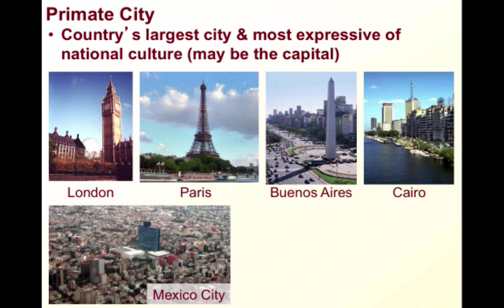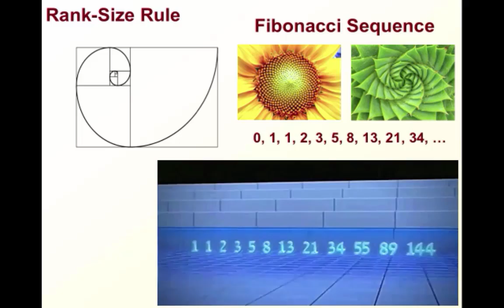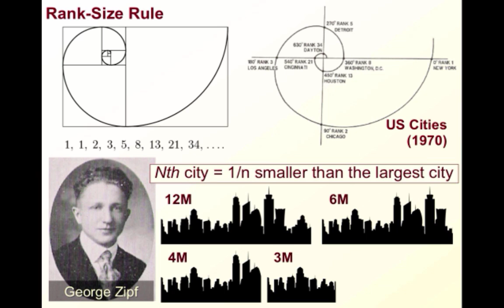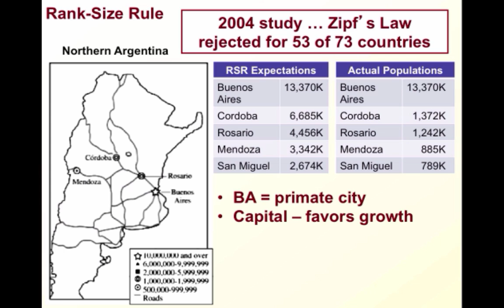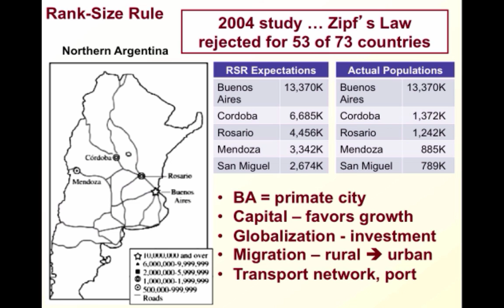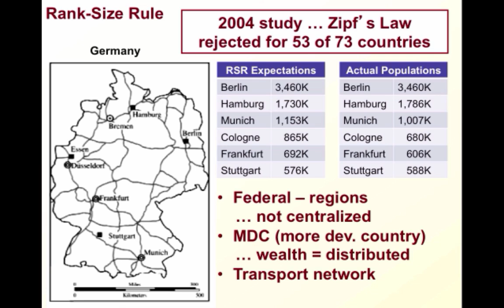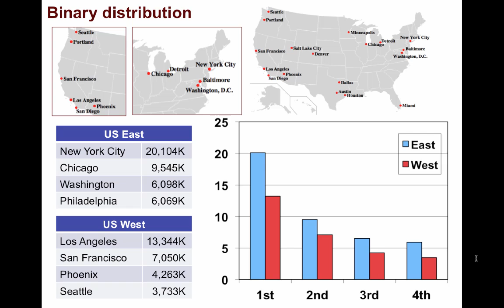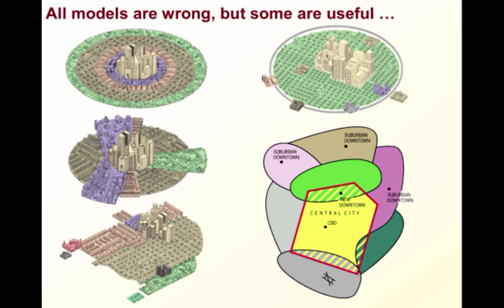6.3: Primate Cities/Rank-Size Rule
Unit 6: Cities and Urban Land Use - Part 3